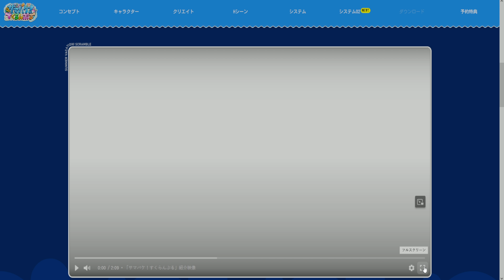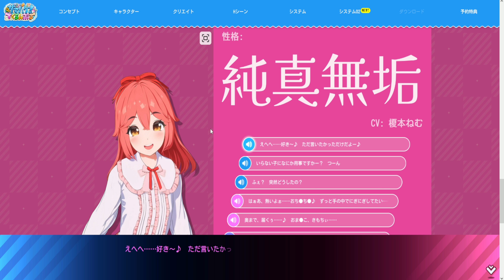New Game form Illgames 30.8.24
Illgames hat ein neues Spiel zum 30.8.24 angekündigt. Ob es gut wird? schaut selber nach im Video